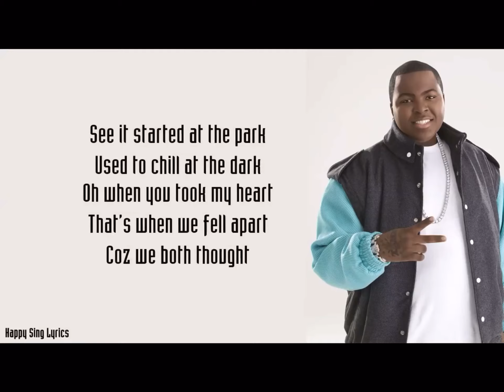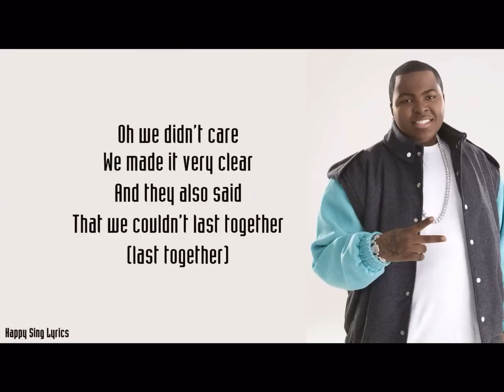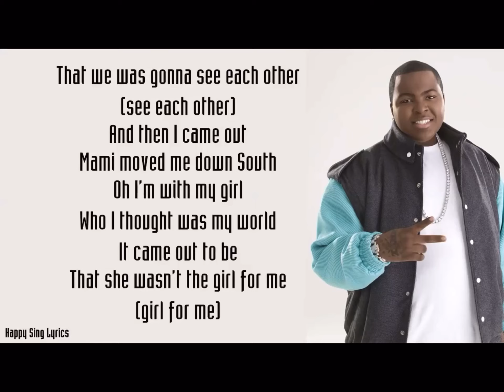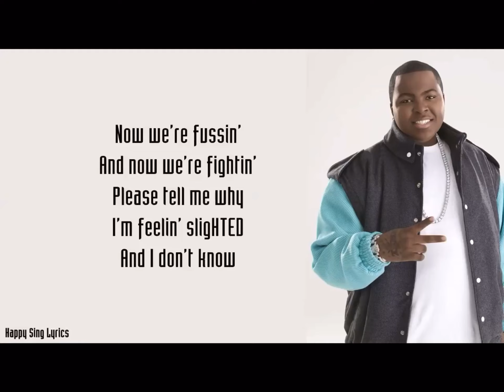Sean Kingston - beautiful girls(Lyrics)